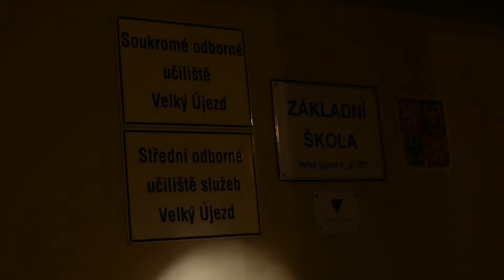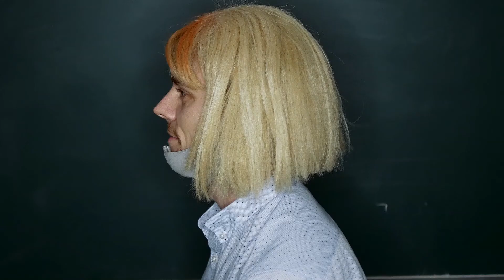Noc ve škole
U nás ve škole to žije - k našemu překvapení - dokonce i v noci!
Tajuplná procházka naší školou (a učebními obory), o které se původně neměl nikdo dozvědět...

v hlavní roli Matěj Vymětal
námět: Petr Čechák ml.